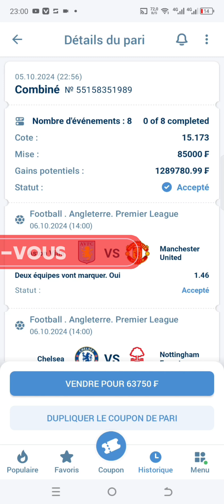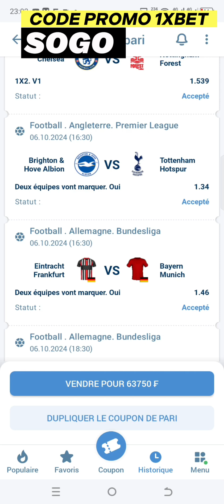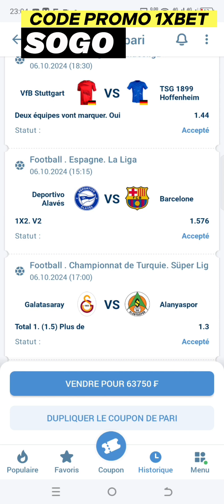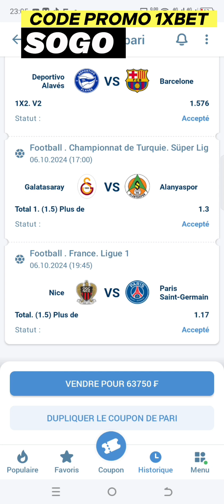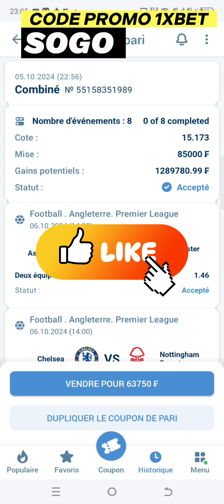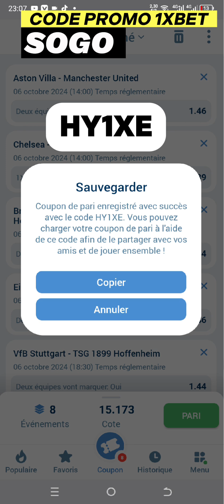Pronostic foot aujourd'hui | Pronostic foot du jour ( 06/10/2024)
CONSEILS DE PARIS
FOOTBALL PREDICTIONS TODAY FREE. SOCCER PREDICTIONS BETTING TIPS
PRÉDICTIONS QUOTIDIENNES DE FOOTBALL | Pronostic du jour
|🚫Pariez 1 à 4 jeux par feuillet pour augmenter vos chances de gagner🚫|
توقعات مباريات اليوم الإثنين cote sports pronostics
foot Aujourd'hui Predictions today 1xbet betwine

Stratégie de Paris
Predictions football aujourd'hui.

✔️LIK👍
✔️PARTAGER🔊

Pronostics
Paris sportifs
Nimpazor prono
prono foot
Fixed
BET
Tips
VISEUR CASH
CORRECT SCORE TODAY
score exact
Fifa
Les vrais pronostics
Tomas LOSTE
Jerew NEWS
mega pronostics
Mater bet
Pronostic football aujourd'hui
DEUX ÉQUIPES FOOTBALL PREDICTIONS TODAY
stratégie de roulement des bulletins de pari | prédictions de football aujourd'hui | conseils de paris | conseils de paris aujourd'hui, bulletin de paris gagnant sur le football d'aujourd'hui, pronostics de football d'aujourd'hui, pronostics d'aujourd'hui sur le football, matchs fixes d'aujourd'hui gratuits | bulletin de paris sécurisé,  Prédictions quotidiennes de football,